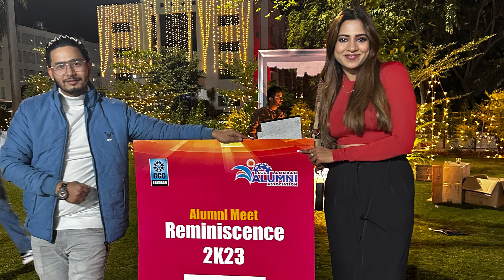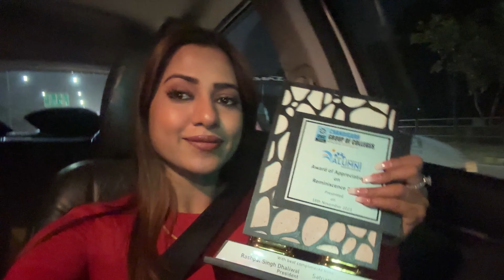Alumni meet | CGC | AWARD OF APPRECIATION | meeting HARF CHEEMA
CGC Landran college organised Alumni Meet and it was a fun day .
I received award of appreciation on reminiscence